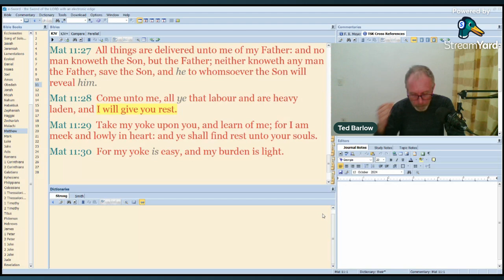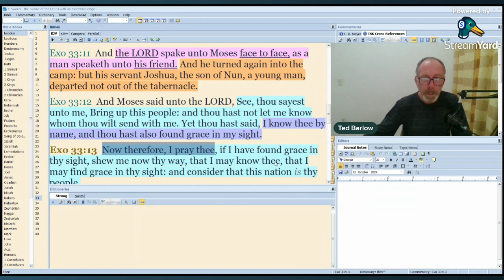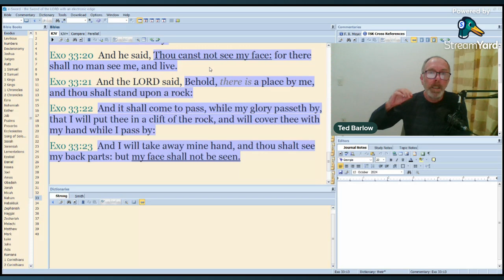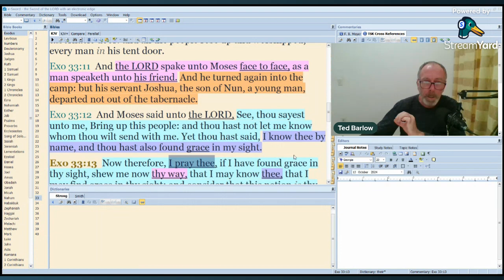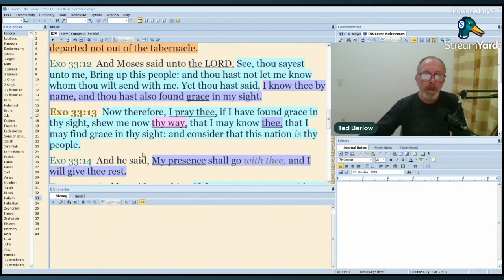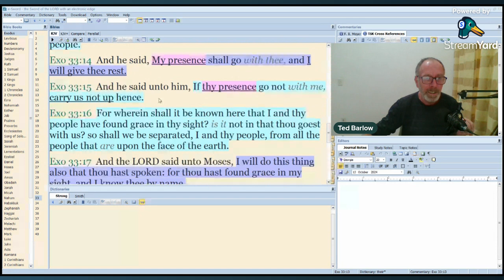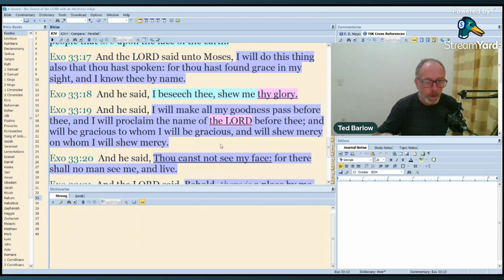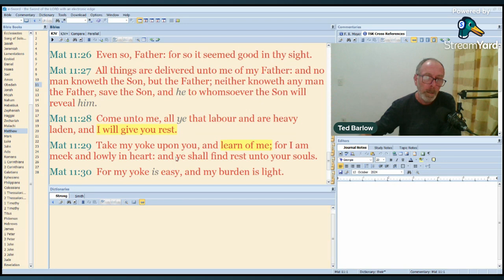I will give thee rest